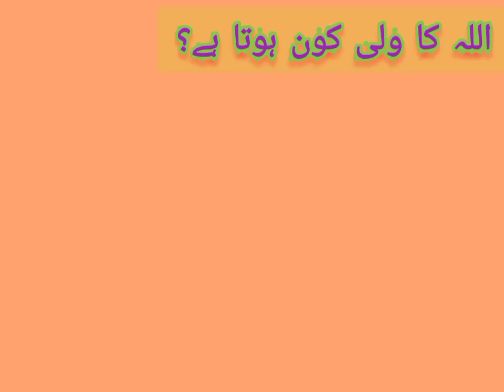Allah pak ka wali kon hota hai ? Biyan clip